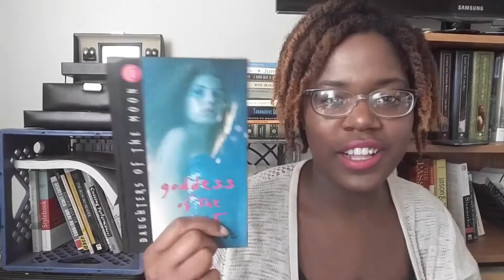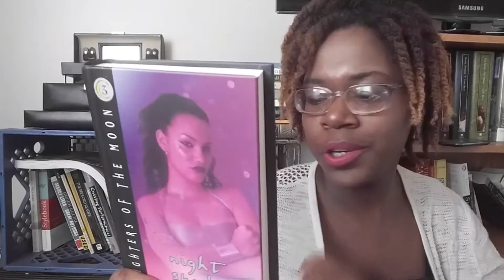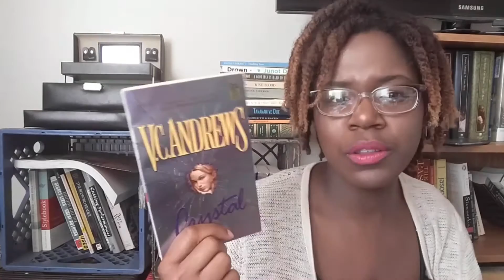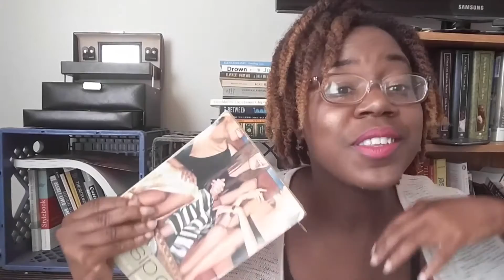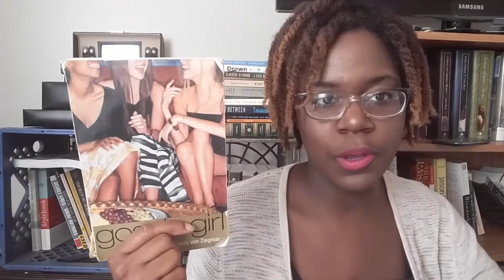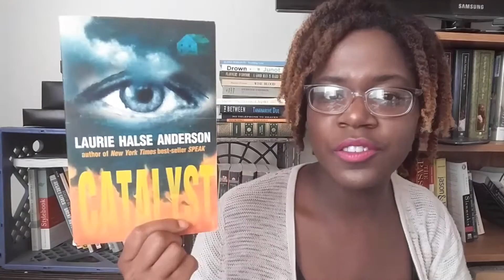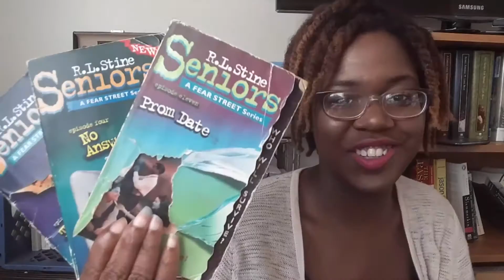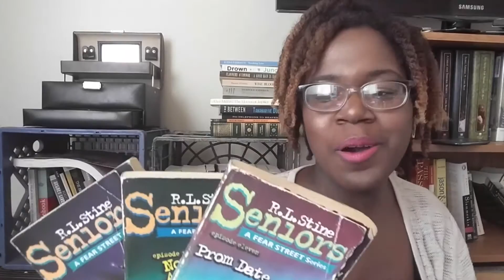Unhaul: Nostalgia Edition